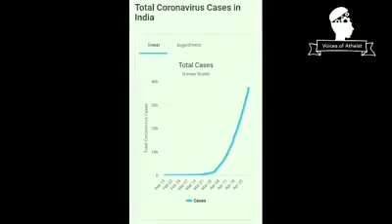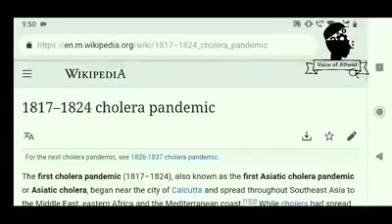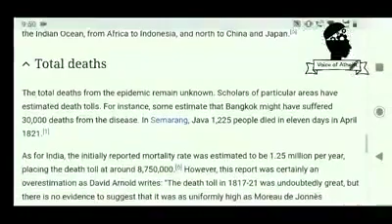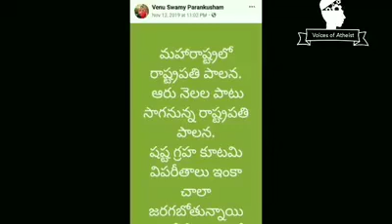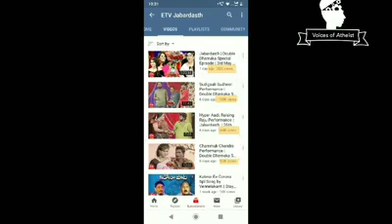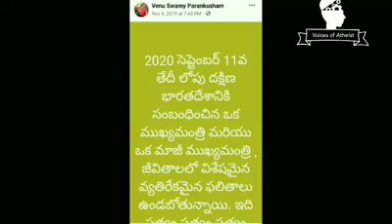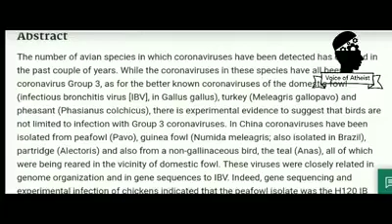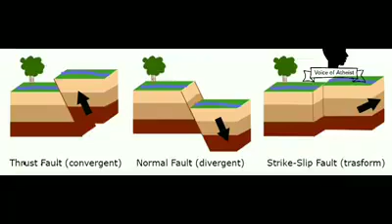Venu swami comedy